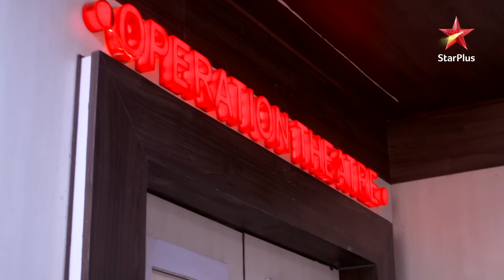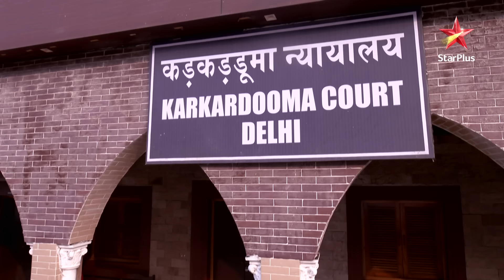Ishita is arrested! | S1 | Ep.1312 | Yeh Hai Mohabbatein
Episode 1312